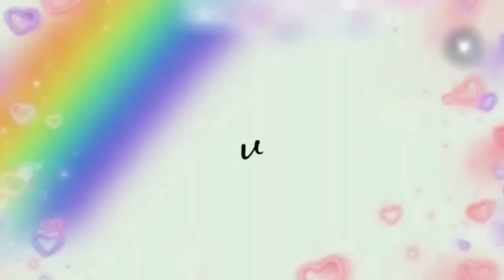CEMILAN DARI PISANG + TEPUNG MAIZENA CUMA 3 BAHAN !!! OMSET RATUSAN RIBU TIAP HARI !!!